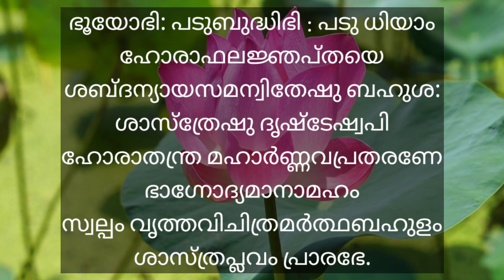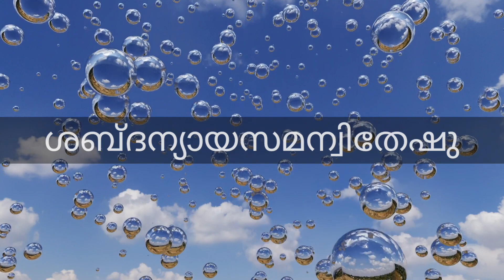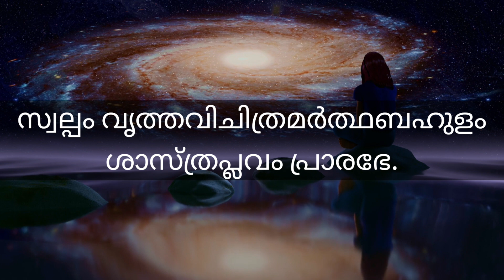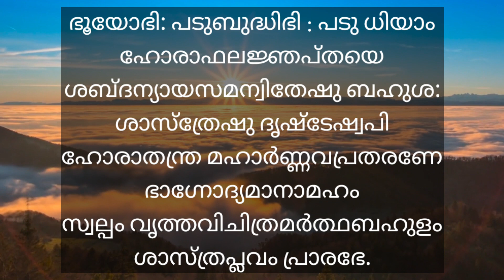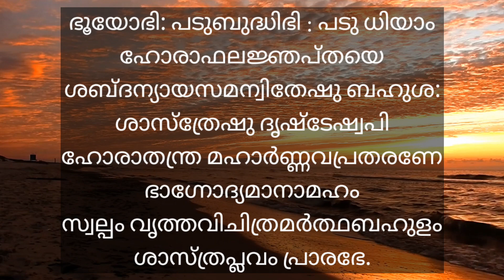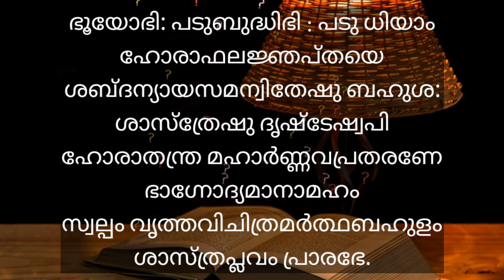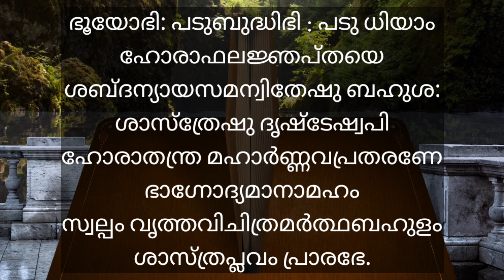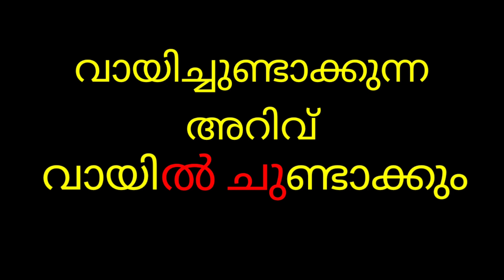Madhuvairie Sankara Sharma / VARAHA HORA / CHAPTER 01 / RASIBHEDA PRAKARANAM / SLOKAM 02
JYOTHISHA KUTHUKI / VARAHA HORA / CHAPTER 01 / RASIBHEDA PRAKARANAM / SLOKAM 02